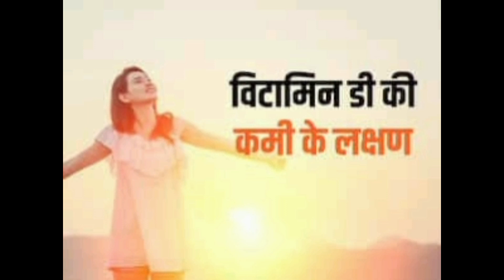251. यूं ही नहीं होती बेचैनी और घबराहट।। शरीर के अंदर ही छिपे हैं इसके कारण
यूं ही नहीं होती बेचैनी और घबराहट।। शरीर के अंदर ही छिपे हैं इसके कारण